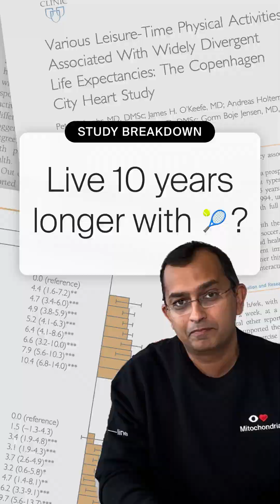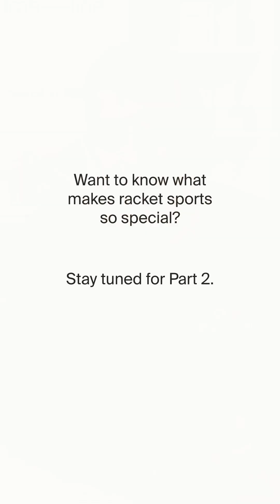Study compares the longevity benefits of different sports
Not all exercise is created equal when it comes to longevity. 🧐

Which sports could add the most years to your life? The results might surprise you—watch now to see which sports top the list—and why.